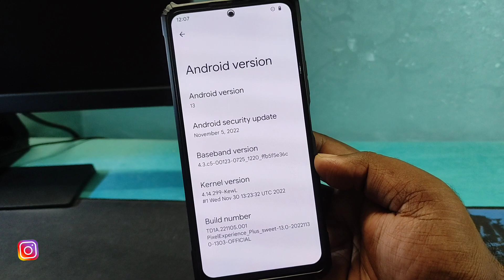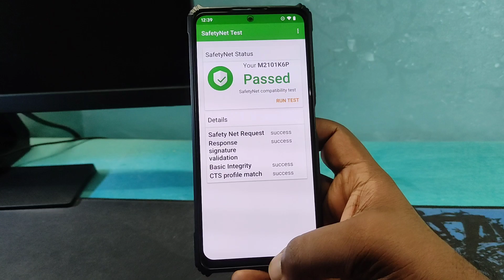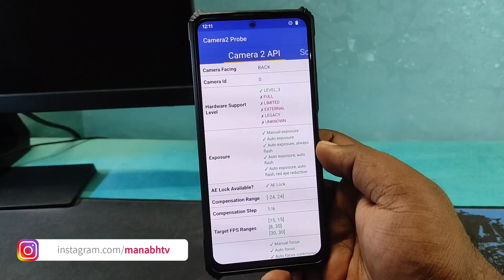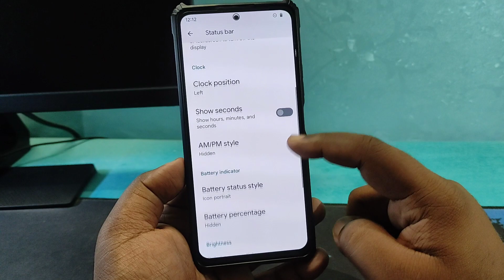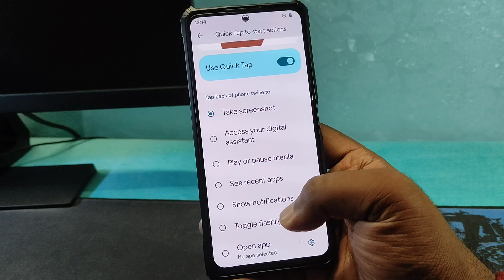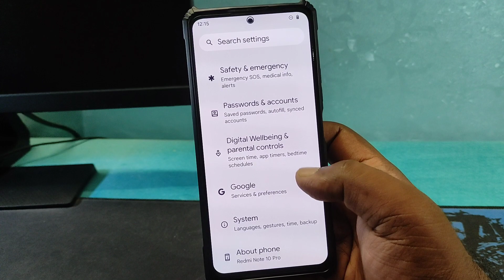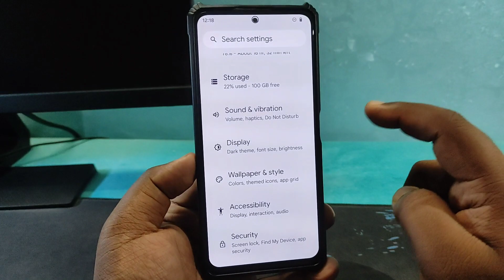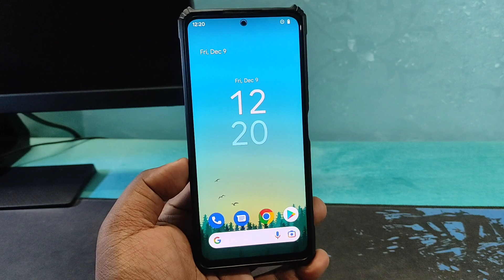Pixel Experience Plus 13.0 Features & Review - Redmi Note 10 Pro/Max🔥🔥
⬇️ DOWNLOAD Pixel Experience 13 ⬇️
🌻 Pixel Experience 13